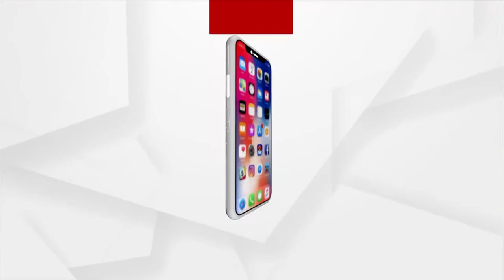ରେଡ କାର୍ପେଟରେ ଚାଲିବାର ଅନୂଭୂତି ବଖାଣିଲେ ଜିତେନ୍ଦ୍ର କୁମାର